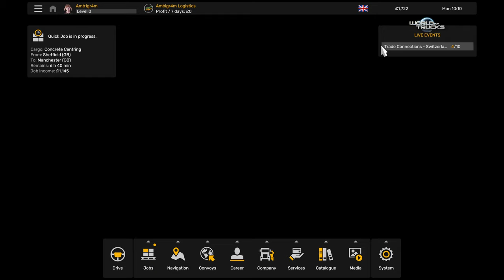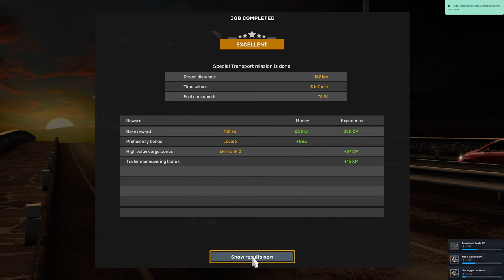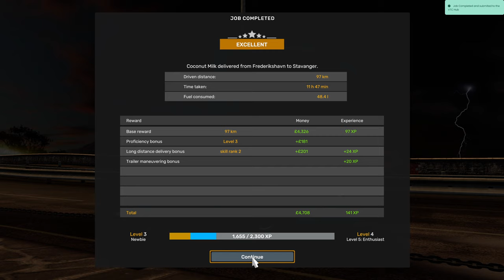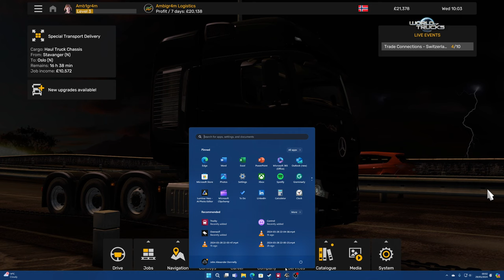[TEST STREAM] Starting ETS2 in 2024! - Recorded 28th May 2024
This is a recording of my first ever twitch stream. In this stream, I complete several jobs and fail one completely.. I had fun though and will hopefully get more into the commentary as time goes on.

PLEASE NOTE: This is my first ever attempt at streaming, and at commenting over a game while I play. Please bare with me and if you want to tune in, I will be live again on twitch at 10PM UK Time on 29th May 2024.